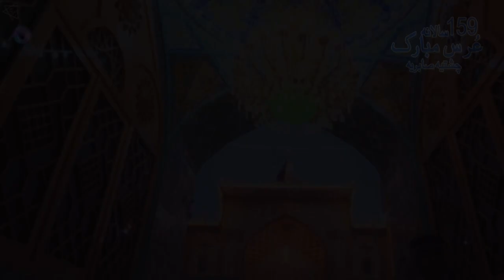Main jhapan sada Name ali da||Zahid ALI Kashif & Ali Mattay|| 1ts DAY||Burewala Vehari || 2019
Abdul Hameed Shah.
Peer Zaman Ali Shah Shb